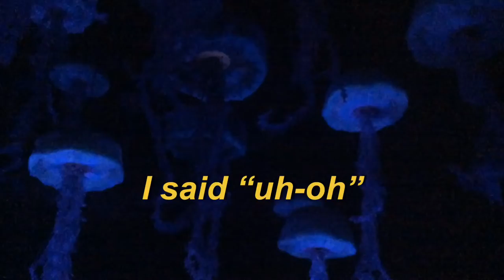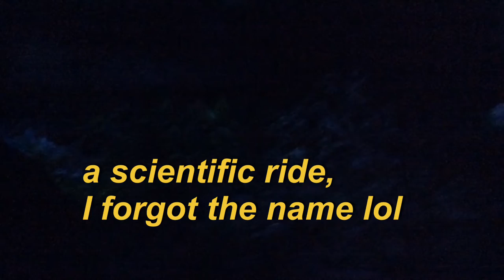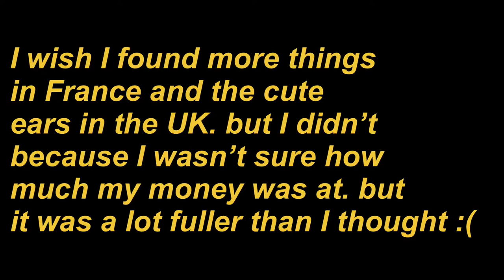Day 5: Epcot! (Read desc)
I was too tired to edit so I edited It today

We met: Mary Poppins, Snow White, Goofy, Pluto, and Mickey

In France I got 2 things.
I wish I had gotten the ears there but I didn’t realize how much money I had left, I thought I was running out 😂

In the UK I wish I had found the cute ears.